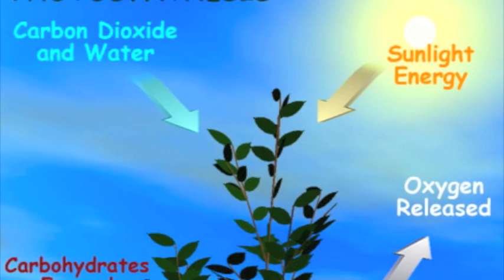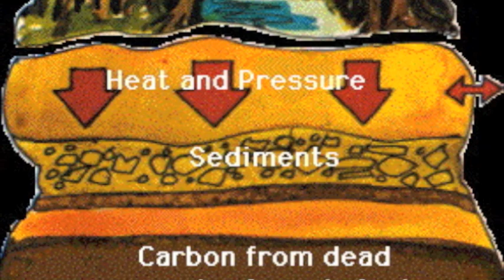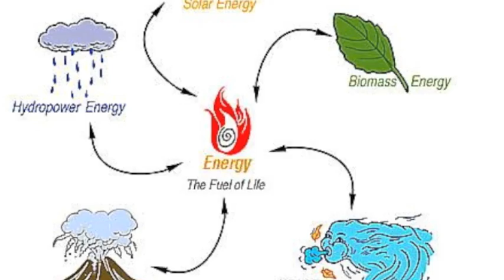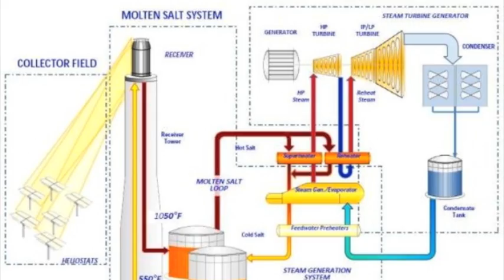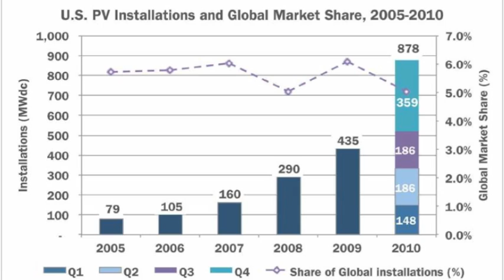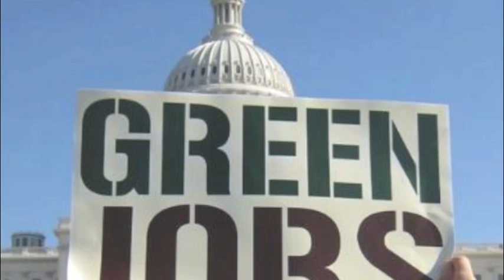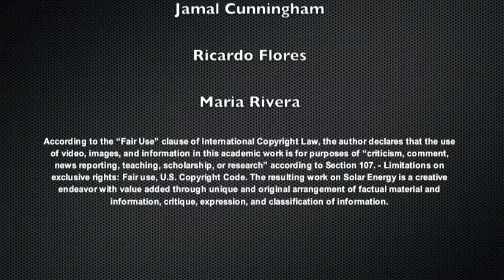A New Future: Solar Energy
A brief video about fossil fuels and the use of solar energy.